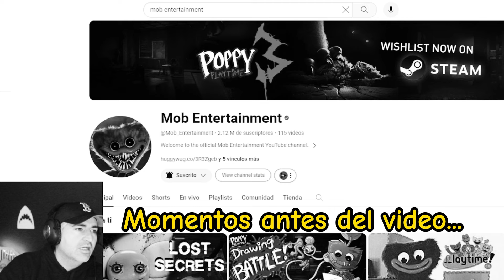CUANDO SALE POPPY PLAYTIME CHAPTER 3 | FECHA DE LANZAMIENTO ENERO 2024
POPPY PLAYTIME CHAPTER 3 Será estrenado el 30 de ENERO del 2024.

En este video video reaccionamos al capitulo 3 de  Poppy Playtime Chapter 3 ya que estuvo muy activo en el canal oficial de DISCORD.